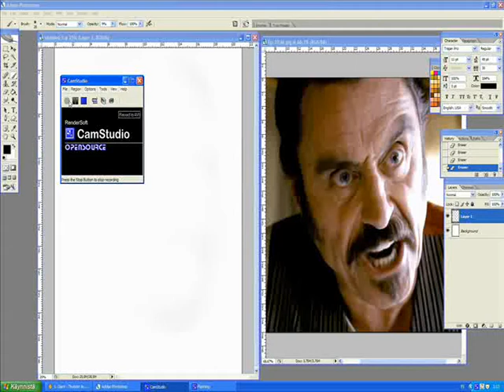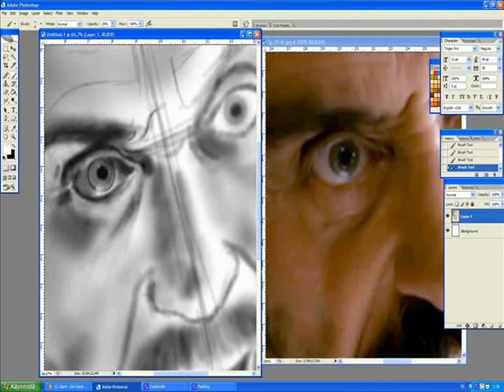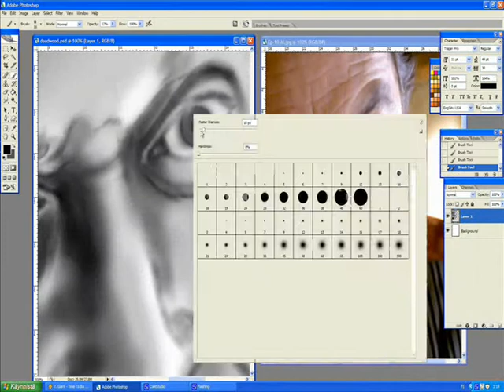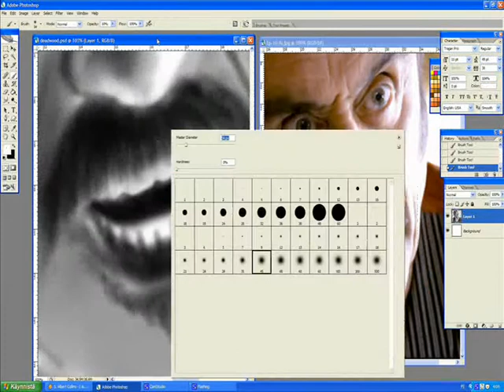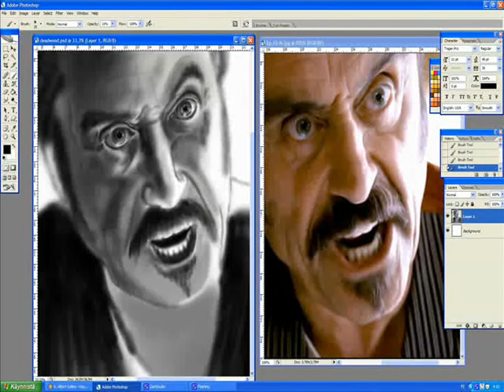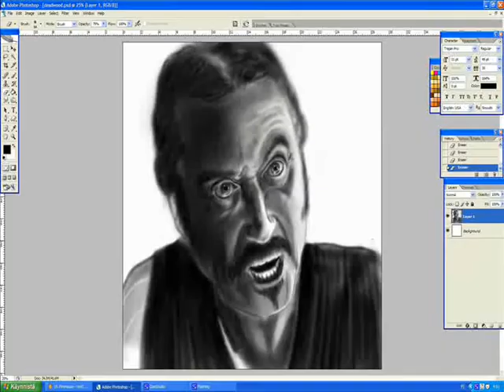Deadwood speedpaint - Al Swearengen - Ian Mcshane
Hi! Well, here is my new video...All of my previous portraits have had quite a neutral expressions so this time I wanted to make something different. Something with a bit more...power. This one was quite a challenge for me and there´s some stuff I would like to change but naah. Wanted to post it anyway.
(I tried to get everything right without using tools like free transform.) I hope I dont upset Deadwood fans :D

soundtrack is "Gotta knock a little harder"  and I think its from Cowboy Bebop...not sure though...